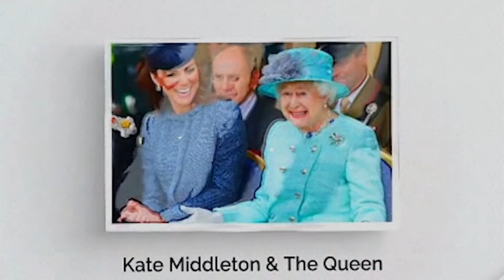Meghan BEGGED to sit down and negotiate a RECONCILIATION, Royal wasn't FOOL a second time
The prospects for reconciliation between Meghan Markle and the Royal Family look increasingly bleak. Despite Meghan Markle's desire to resolve issues, the Royal Family remains unwilling to sit down with her at this time. Even if Meghan Markle and Harry were to attempt mending fences, their efforts are likely to be met with indifference, given the ongoing tensions and recent challenges, including the health diagnoses of King Charles and Princess Catherine.

Hi royal fans, we are Kate Middleton & The Queen's YouTube channel!
We will updating news about the British Royal Family members as King Charles, Queen Camilla, Prince William and Princess Catherine (aka, Kate Middleton), especialy, Meghan Markle and Prince Harry on this channel, besides that the latest royal news on this new Kate Middleton & The Queen channel.
So we look forward to receiving your support and seeing you again in our channel's latest videos! Thank you!